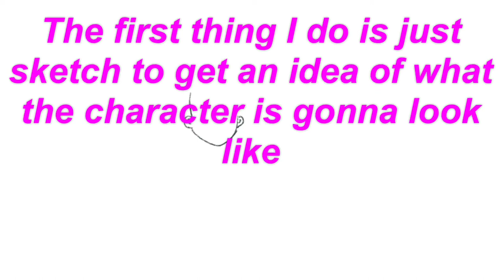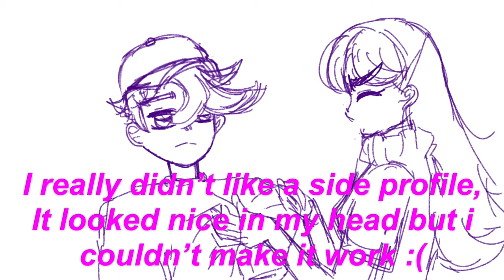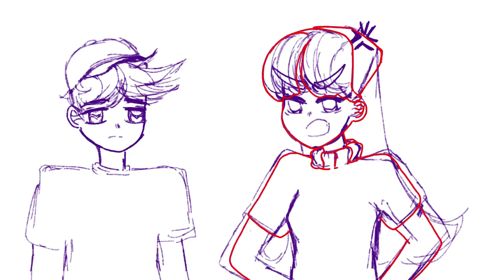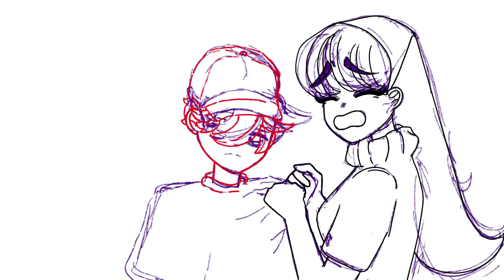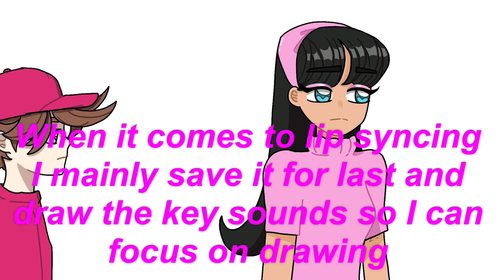An “Animation Tutorial”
For Editing : CuteCutPro
For Animation: Procreate

Songs:

mishlawi - FMR

Ph1- HOMEBODY 🏠

Johnny Stimson - Flower 🌸

Thank you guys for all the support!! I really appreciate it all and I promise I’ll do a better tutorial in the future and shoutout to [ it’s just Alex] for suggesting a tutorial!